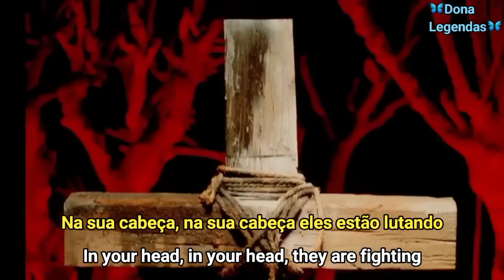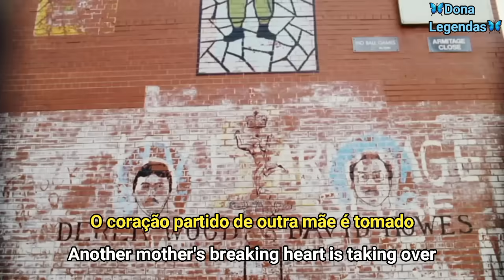The Cranberries - Zombie (Tradução/Legendado)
Wikipédia : "Zombie" é uma canção da banda irlandesa de rock alternativo The Cranberries, lançada em 1994 como um single. A música foi escrita por Dolores O'Riordan e é um lamento aos conflitos envolvendo a questão protestante na Irlanda do Norte. O riff da canção é bem pesado, comparado a outros singles da banda. Ficou em primeiro lugar nas paradas de alguns países como Austrália, Bélgica, Dinamarca e Alemanha.
Em 2017, a música foi lançada como uma versão acústica e despojada no álbum Something Else da banda. Em abril de 2020, tornou-se a primeira música de uma banda irlandesa a superar um bilhão de visualizações no Youtube.
Sendo então a quarta música do século 20 a ter mais de 1 bilhão de visualizações. Em abril de 2020, a música foi transmitida 472 milhões de vezes no Spotify e vendeu 778.942 cópias no Reino Unido.